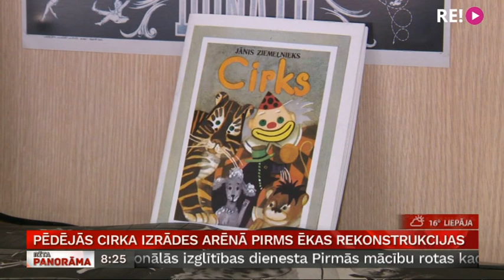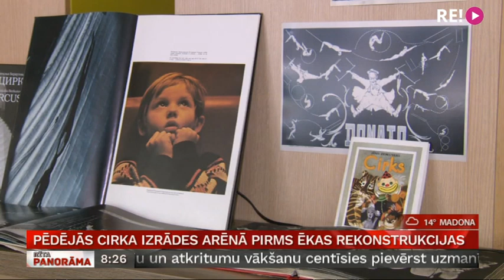Pēdējā cirka izrādes arēnā pirms ēkas rekonstrukcijas